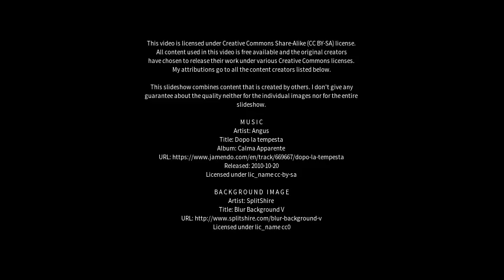Best places to visit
Best places to visit - Mount Evelyn (Australia) Best places to visit - Slideshows from all over the world - City trips, nature pictures, etc.